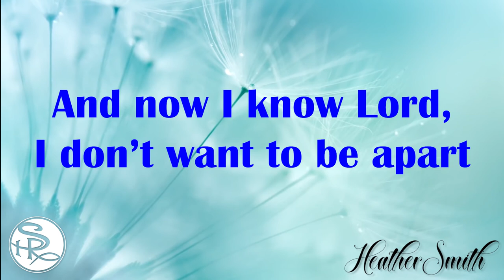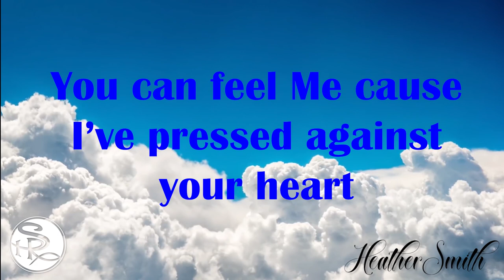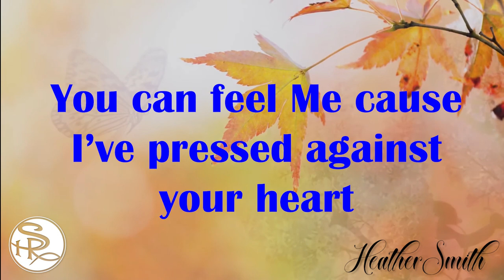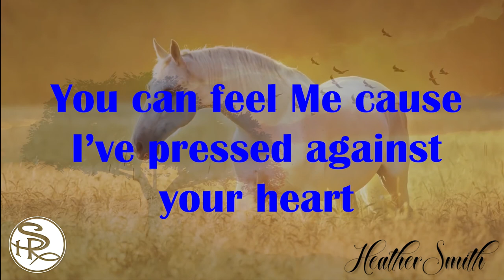Heather Smith - A Brand New Start (Lyric Video)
Song:  A Brand New Start
Artist:  Heather Smith
Album:  A Brand New Start
Songwriter:  Heather Smith

Follow Heather Smith Music & HRS Ministries